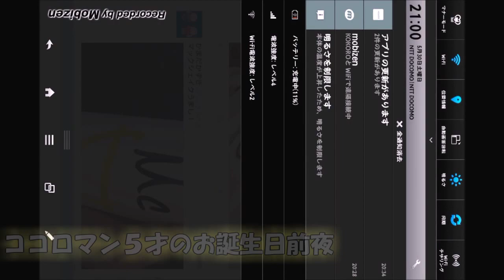【家族実況】マインクラフトPE～誕生日前夜編～クリエィティブモードで建築！花火＆自宅をママとココロマンで作成 実況プレイ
エンディングとオープニングつけてみました♪
マイクラPE家族実況！ココロマンと愉快なファミリー♪

※評価、アドバイス、コメントなどなどお待ちしております。

たこらいすさんの音源を使用させて頂いております。